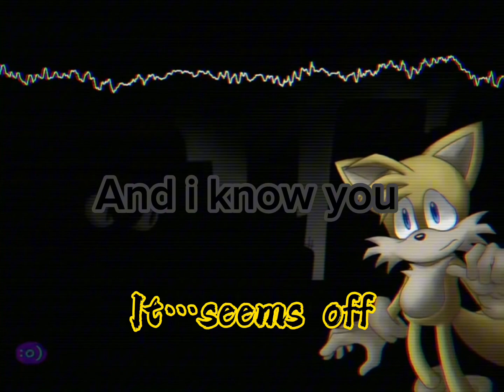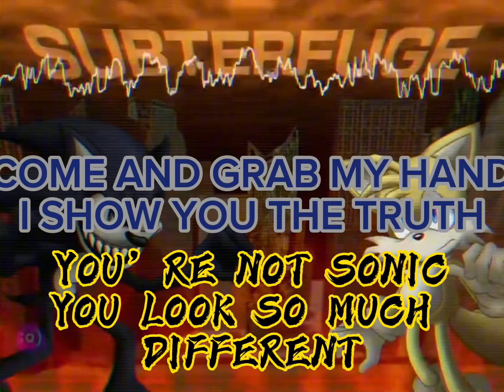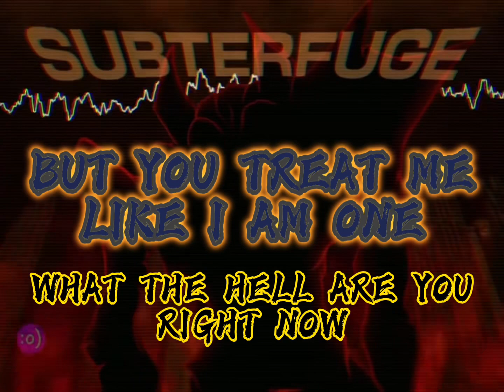( BIRTHDAY SPECIAL 2/6) fnf sonic legacy: SUBTERFUGE with lyrics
Took long enough. And in time to be prepared for my birthday

Tails lyrics were inspired by some of the tails lyrics by @Alt3_rnate (subterfuge video, he didn’t write them he helped me found them…the lyrics were made by this channel ) check him out, he underrated. Tails lyrics are hard man.

Subterfuge by the @honkish…honk honk